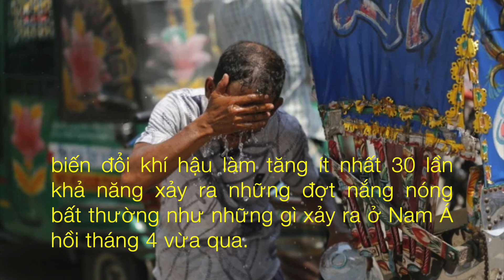BIẾN ĐỔI KHÍ HẬU - Tăng 30 Lần Nguy Cơ Nắng Nóng Kỷ Lục Ở Châu Á ... | DVS Vlog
Biến đổi khí hậu làm tăng 30 lần nguy cơ xảy ra nắng nóng kỷ lục ở châu Á

Theo một nghiên cứu nhanh của các nhà khoa học quốc tế được công bố hôm 24/5, biến đổi khí hậu làm tăng ít nhất 30 lần khả năng xảy ra những đợt nắng nóng bất thường như những gì xảy ra ở Nam Á hồi tháng 4 vừa qua.